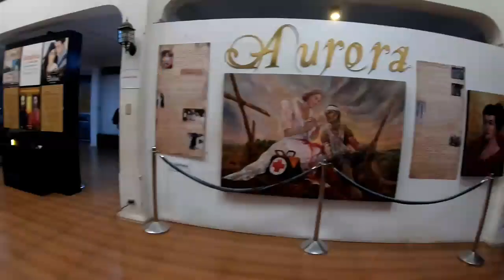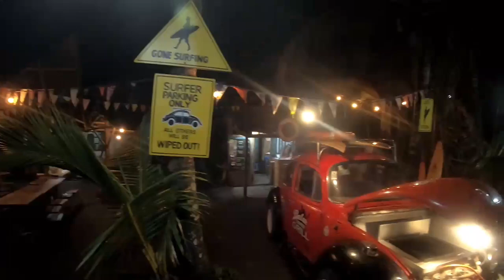BALER 2019 + Proposal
Baler 2019 Itinerary

May 26, Sunday
0230- Departure (Manila)
0730- Arrival at Baler
0800- Breakfast at RAM'S TAPSILOG
0830- Museo de Baler
0930- Photops at BALER signage
1000- Dona Aurora Mansion
1020- Baler Public Market
1040- Early check-in at BALER FIORE DEL MARE/Rest
1200- Lunch at Gerry Shan's Place
1330- Ditumbo Falls (Mother Falls)
1700- Surf at Sabang Beach
1800- Hotel
1930- Dinner at Baler Surfer Grill
2030- Hotel (free time)

May 27, Monday
0630- Wake up
0730- Breakfast at Charlie Does
0900- Ampere Beach
1000- Ermita Hill
1130- Dicasalarin Cove (packed lunch)
1630- Prepare
1530- Hotel
1930- Dinner at Yellowfin Bar and Grill
2100- Hotel

May 28, Tuesday
0600- Wake up
0630- Breakfast
0700- Surf at Sabang Beach
0900- Prepare
1000- Check-out hotel
1100- Baler Hanging Bridge
1200- Lunch at Yolly's Ihaw Ihaw
1330- Buy pasalubong at Dialyn's Bakeshop
1430- Balete tree
1530- ETD Aurora

Music
Ride Wit Me (Viceroy Remix)- Nelly